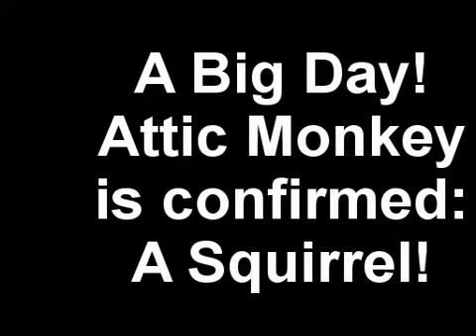Attic Monkey Final Day!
This ends about a 2 week battle of man vs. beast!